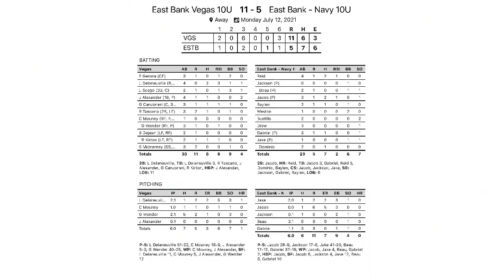July 12, 2021 - Eastbank 10U-Vegas Gold vs. Eastbank 10U-Navy Blue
Eastbank 10U-Vegas Gold - 11
Eastbank 10U-Navy Blue - 5